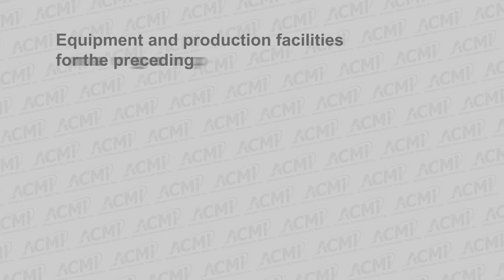Select Board Meeting - June 15, 2020